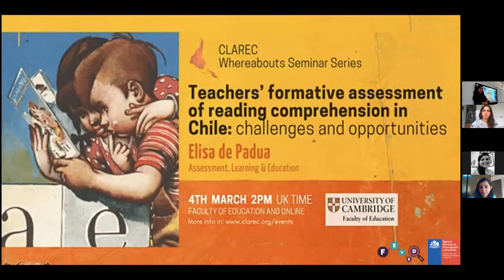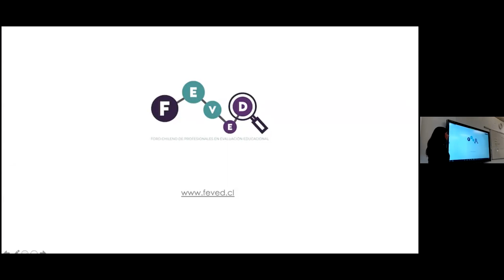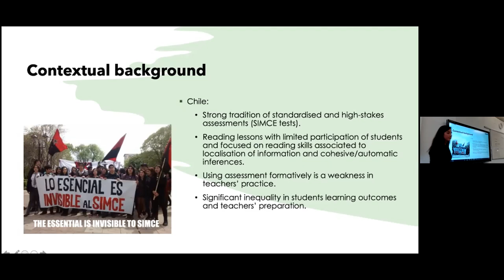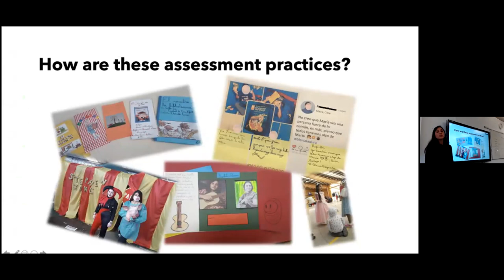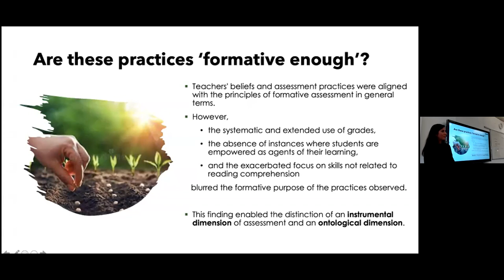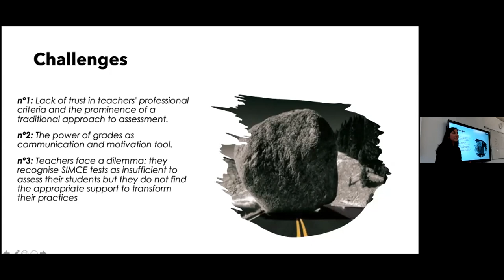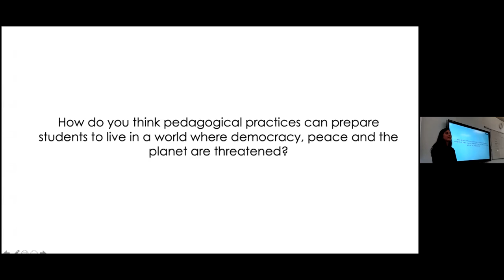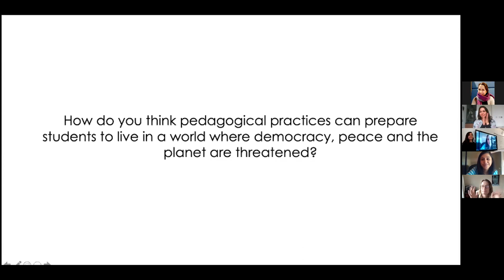CLAREC Whereabouts Seminar "Teachers’ formative assessment of reading comprehension in Chile"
CLAREC Whereabouts Seminar: “Teachers’ formative assessment of reading comprehension in Chile: challenges and opportunities” with CLAREC member Dr. Elisa de Padua.

📍Friday, 4 March 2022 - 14:00. On line and in-person at the Faculty of Education, University of Cambridge , Cambridge

In this event, Elisa de Padua presented the results of her PhD project regarding the main challenges an opportunities that formative assessment practices face in Chile.

Elisa de Padua, MPsyc, Mphil, is an educational psychologist from Chile. Her career has focused in the devolpement of assessment at the national level and also al classroom level. She is a founder member of CLAREC and is currently working as the Pedagogical Cooridinator in SUMMA (the first Education Research and Innovation Laboratory for Latin America and the Caribbean). She is also the director of FEVED, the Chilean forum of professional working in educational assessment. In December 2021 she passed her PhD Viva at the University of Cambirdge.

About CLAREC:
The Cambridge Latin American Research in Education Collective (CLAREC) aims to constitute a space for Latin American perspectives that brings together researchers working on Latin American contexts and all those interested in hearing more about it. It aims to make visible the region’s knowledge production and current debates linked to education research towards the diversification and decolonisation of academia.